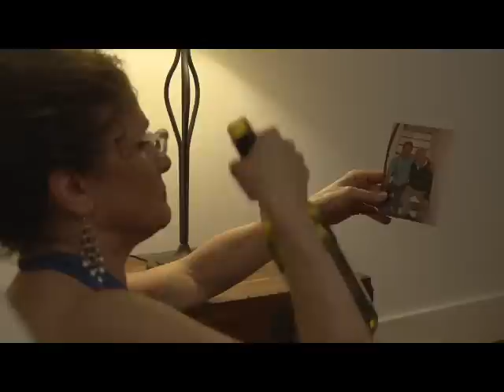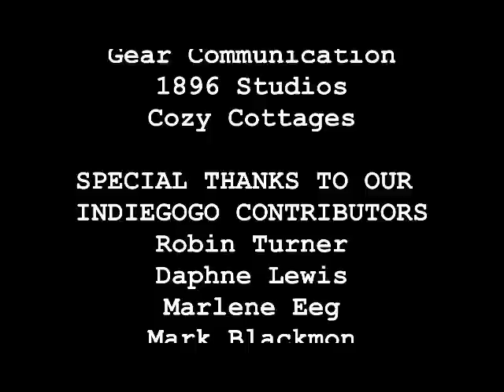Empire Ep 4.7 "Rescue Me"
Empire Ep 4.7 "Rescue Me" from EMPIRE: The Series. Like this? Watch the latest episode of EMPIRE: The Series on Blip!

Cane kisses Jesse. Lance worries about how Theodora will react to Lisaapos;s return. Baileyapos;s investigation focuses on Landon and Kinky.